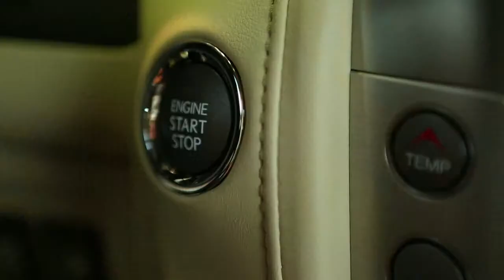Lexus Presentation - A Video Production Company in Dubai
A Film, Video Production Company in Dubai.View our show reels